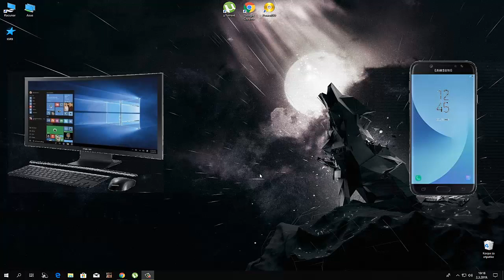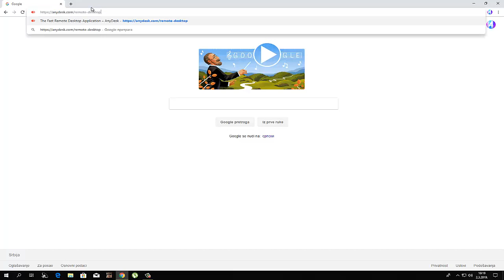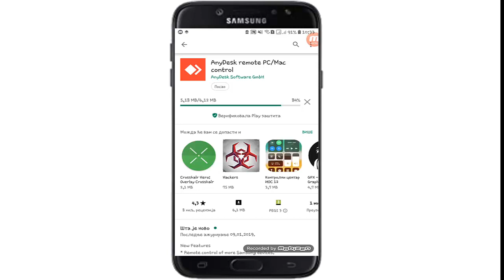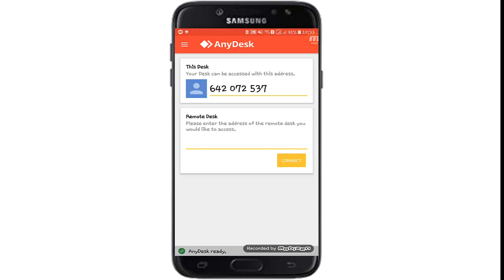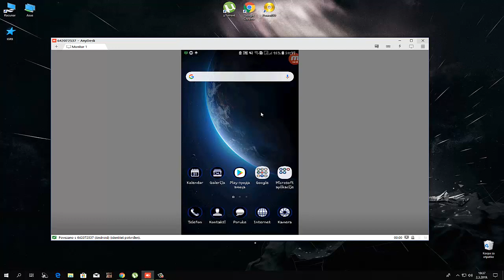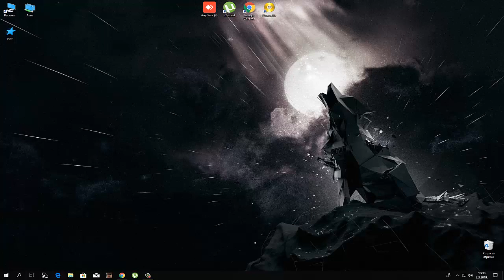Kako povezati Racunar i Telefon